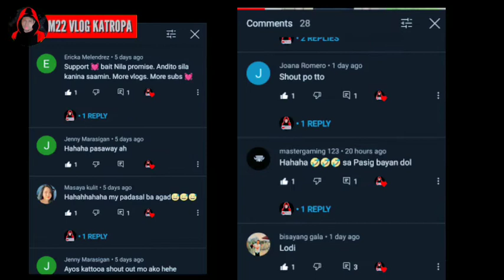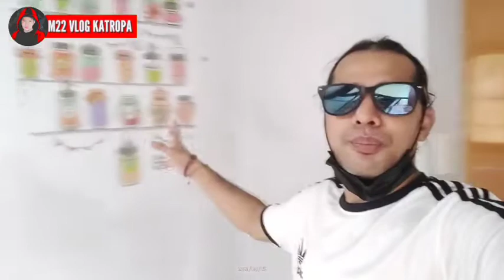TULOY ANG PAG HAHANAP NG BAHAY M22 VLOG#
SA LAHAT PO NA NAG SUPPORT NG CHANNEL KO  MARAMING SALAMAT PO SA WALANG NA PAG PAPASALAMAT SA INYONG PAHAT PO M22 VLOG KATROPA

PAGE M22 VLOG

FB MICO ALMODIEL